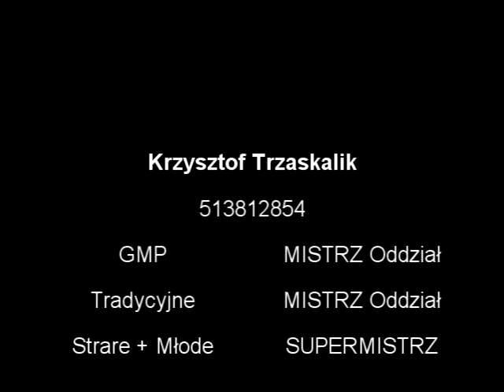W OCZEKIWANIU NA 1 MARATON 2019